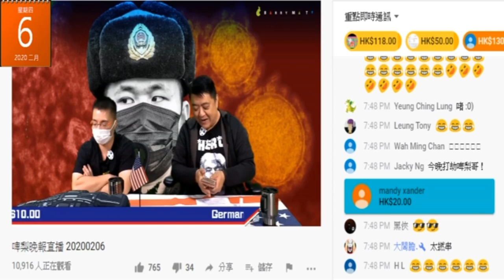20200206 啤梨晚報撚屌馬健賢鳩吹10萬只夠兩個月洗，咁即係鳩台一個月用5萬，打女人偷賊賊林匡正鳩吹一個月洗廿幾萬，咁又偷1700蚊？又成日向腦殘乞100幾十，腦殘又要信又要課唔止腦殘仲精神分裂